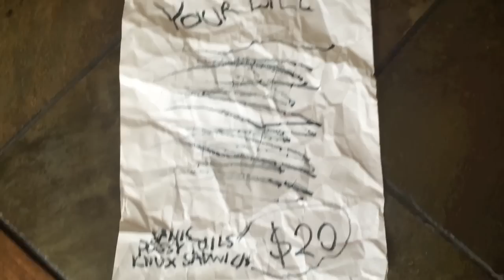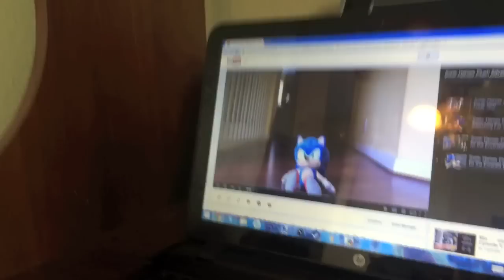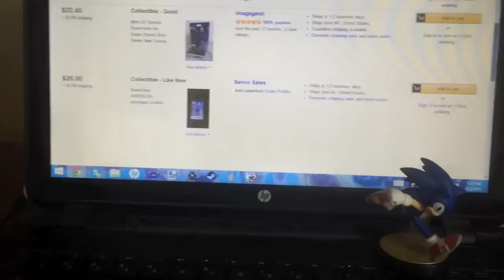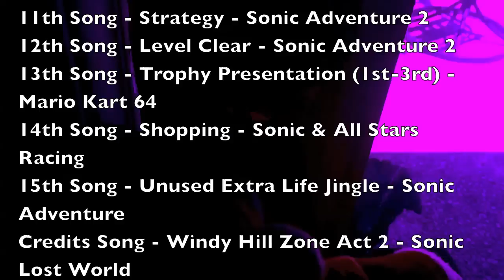Sonic Heroes Plush Adventures - Episode 5: Monkey Mayhem!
Sonic is broke and he can't afford to pay the bill. So he finds a flyer about some Monkey that goes wild. If Sonic finds the Monkey, he gets an award.
UPDATE: Yes, I know it's been forever since the last episode! I'm sorry for the wait but I've been lazy and had a lack of ideas. Somehow rewatching this series gave me inspiration...So I will try to make as many episodes as possible. Hope you enjoy!
Sonic The Hedgehog is copyright of SEGA. No infringement intended.
Make sure to click ►LIKE!◄ It helps our channel!